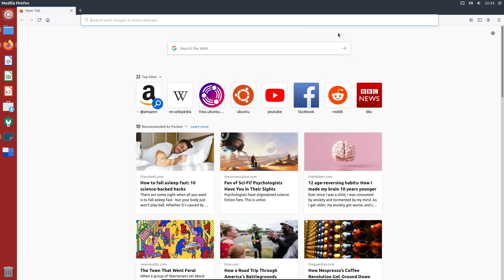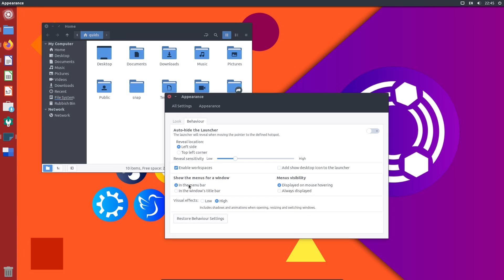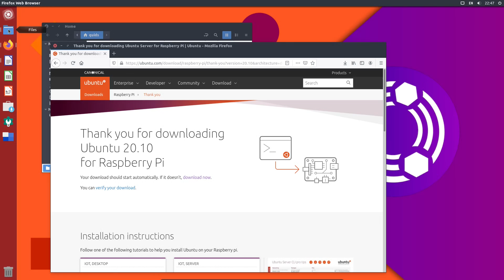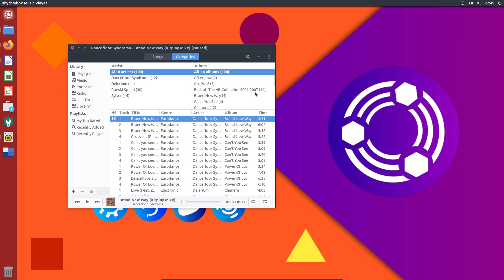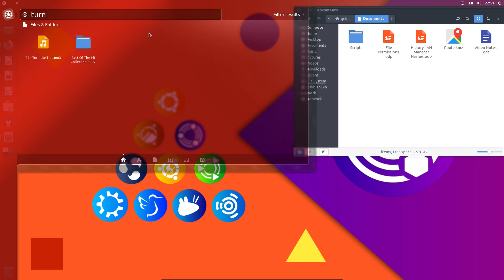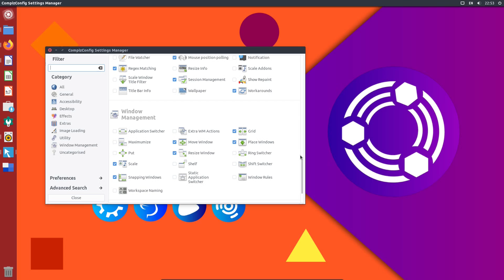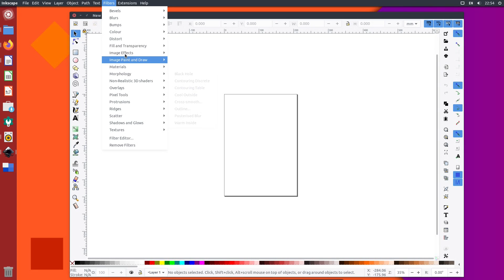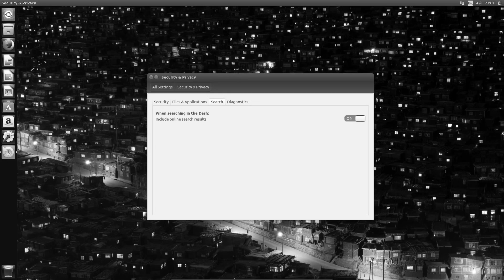Looking at Ubuntu Unity Remix 20.10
The abandoned Unity 7 desktop is being kept on life support with the Ubuntu Unity Remix. Although it’s functional as a desktop, sadly the most of the Scopes are broken and progress bars are missing from the Unity launcher.